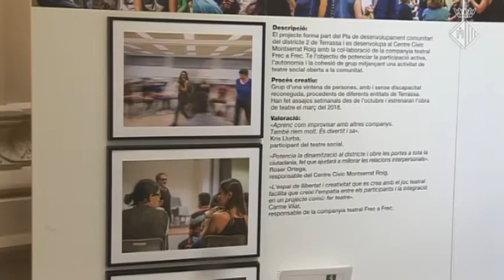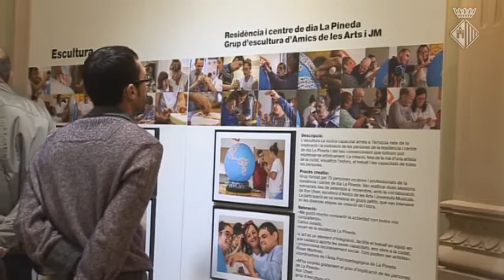Terrassa celebra el Dia Mundial de les Persones amb Discapacitat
L’objectiu d’enguany és reivindicar el dret a participar en la cultura de les persones amb capacitats diverses, apostant per la cultura en entorns inclusius, així com pel consum en espais i amb propostes accessibles.